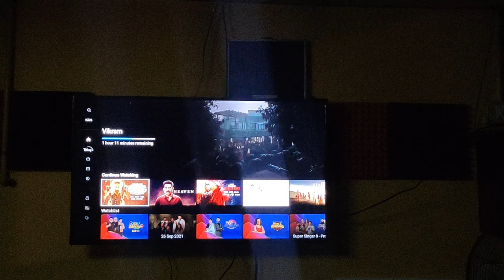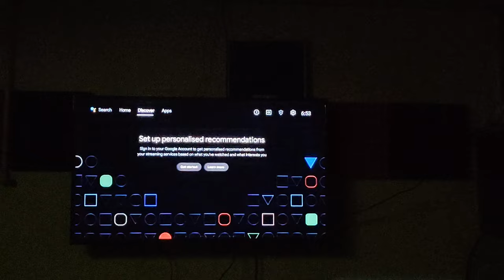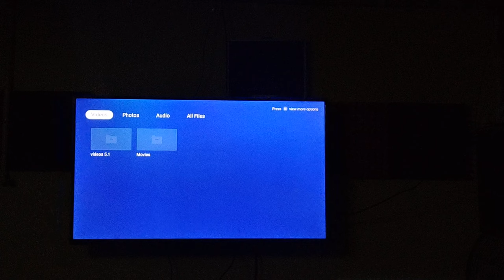HDMI Arc 5.1 Analog Digital amplifier | with Dolby Dts support | TDA 7265 | selfie audio....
5.1 amplifier price  6500

HDMI Arc 5.1 Analog   Digital  amplifier |  with Dolby Dts support

selfie audio
karthikeyan

Components used :
* 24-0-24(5 Amps) transformer for power amplifier section
* 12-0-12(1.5 Amps) for USB board and cooling fan
* Toshiba 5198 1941 for subwoofer = 150watts RMS
*TDA7265 for surrounding 5 channels = 25*5 watts RMS
* Vasanth 5.1 prologic v3
* 5000/50v capacitor ×2
*12v cooling fan

FEATURES :
* USB input
*SD card input
* 3.5mm AUX input
* AUX 1
* AUX 2
* Bluetooth input

Recommended speakers :
*Subwoofer = 10 inch (4-8 ohms),
*Front left /Right = 6 inch (4 ohms) woofer
*Center = 6 inch (4 ohms) full range speaker
*Surround left /Right = 6 inch (4 ohms) full range speaker